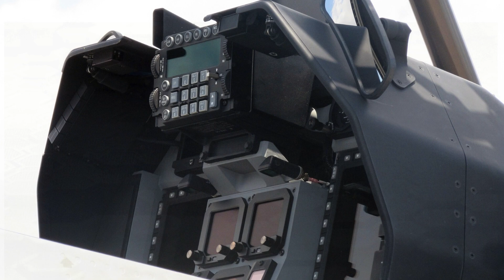South Korea will DEVELOP a new light fighter F-50